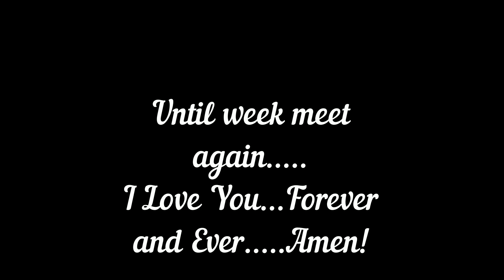Happy Anniversary 27th would have been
Today would have been our 27th year of marriage.  Rest in Peace my love.  Paul A Smith